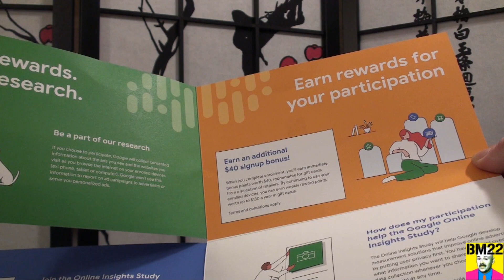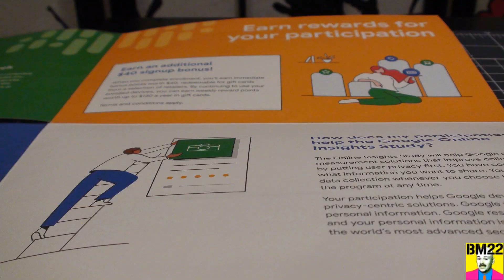Online Insights Study Earn Rewards for Participation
Here is the link to the website, if you feel the urge, go check it out for yourself